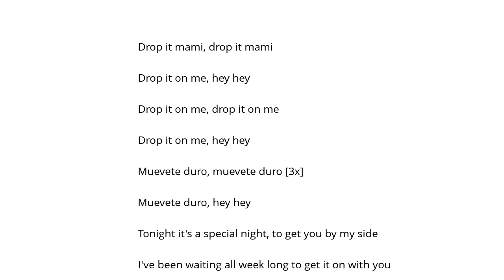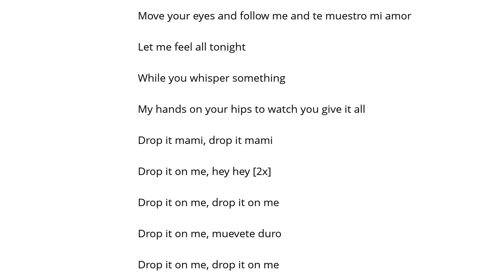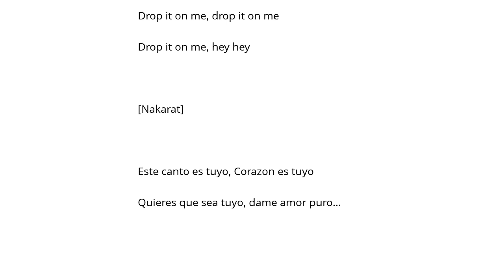Ricky Martin Drop It On Me Şarkı Sözü